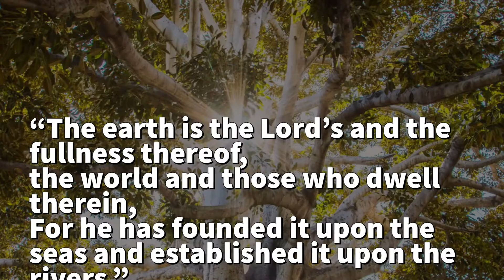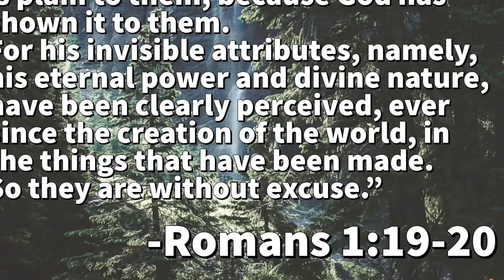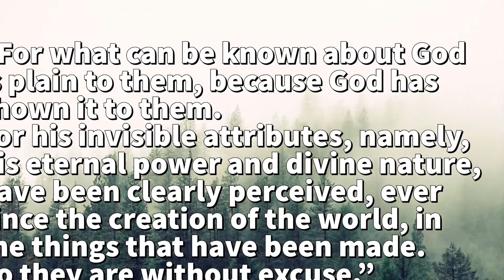Go Outside!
Psalm 24 says “The earth is the Lord's and the fullness thereof,
    the world and those who dwell therein,
2 for he has founded it upon the seas
    and established it upon the rivers.

While we are stuck at home , you can go outside and see God’s love , care and provision for us all , no matter our circumstance.